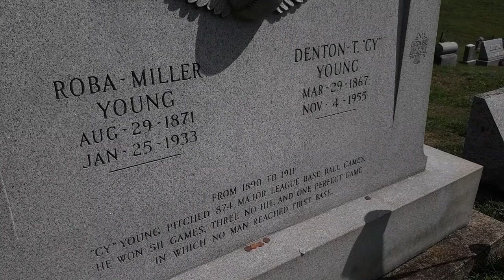Grave Of Baseball Legend Cy Young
Cy Young gravesite located in Peoli Ohio